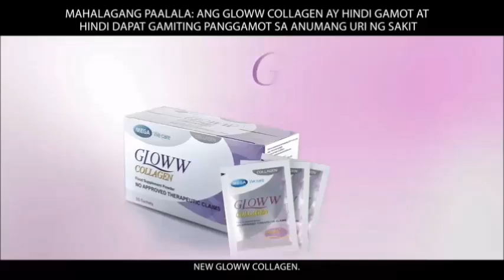Gloww Collagen 13